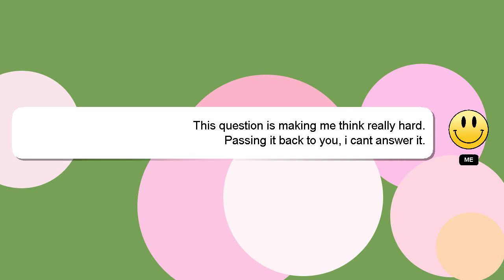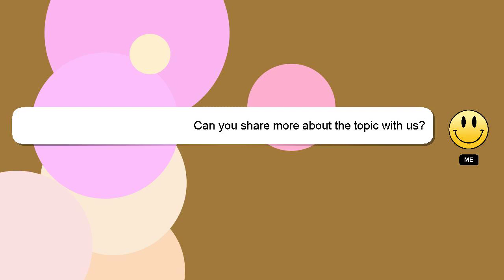How to change address in ssc cgl?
A brief introduction of myself, Hey there, I am Delphi, pleased to make your acquaintance. I can assist you in discovering answers to your inquiries. - How to change address in ssc cgl?

Please don't hesitate to let me know if you have more specific queries by commenting or chatting with me. Your answer will be recognized and appreciated with a 'heart' from me.

*1 What we are experimenting :*